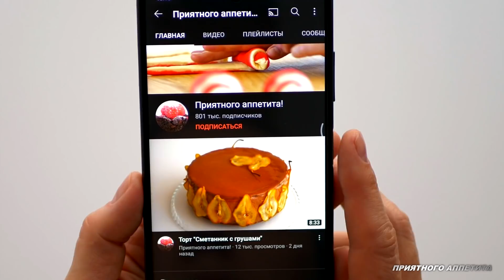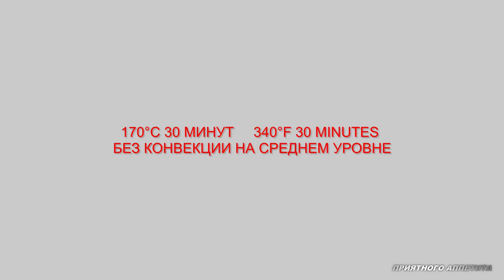Кексы манные апельсиновые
Апельсиновые манные кексы - влажный манник с насыщенно-яркой пропиткой и чудесным апельсиновым вкусом. Можно приготовить в виде большого кекса, только увеличить время выпекания.

Для приготовления использовала 2 апельсина общим весом 600 г

Ингредиенты:

Сметана 10-15% или греческий йогурт - 200 г
Сахар - 240 г
Цедра 2 апельсинов
Манка М - 220 г
Сливочное масло - 130 г
Яйца - 2 штуки (100 г без скорлупы)
Разрыхлитель - 5 г
Соль - щепотка
Сок апельсиновый - 200 г

Приготовление
1. Сахар соединить с цедрой двух апельсинов и растереть, чтобы цедра отдала максимум аромата
2. Отделить четвертую часть (60 г) при помощи весов.
3. Добавить к оставшемуся сахару яйца и перемешать до однородности
4. Добавить растопленное и охлаждённое сливочное масло и сметану или йогурт. Перемешать до однородного состояния.
5. Добавить манку, я использую из мягких сортов пшеницы, соль и разрыхлитель. Перемешать и оставить на 15 минут.
6. Апельсиновый сок соединить с отложенным сахаром, нагреть до кипения и полного растворения сахара. Полностью остудить
7. По желанию смазать форму растопленным маслом
8. Заполнить ячейки на 4/5 объема.
9. Выпекать в разогретой до 170°С духовке на среднем уровне без конвенции 30 минут.
10. Горячие кексы сразу наколоть часто шпажкой и залить каждый холодным апельсиновым соком.
11. Полностью остудить и извлечь на блюдо.

Обратите внимание!